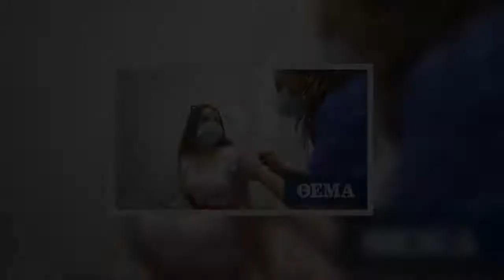Γώγος: Αν είχαμε εμβολιαστεί θα είχαμε αποφύγει την μετάλλαξη Μ